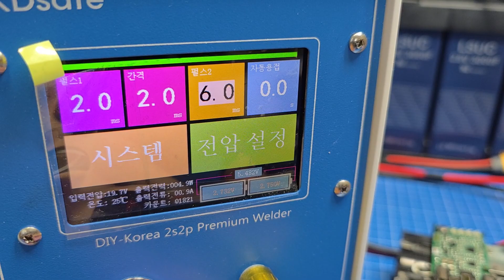수명 다한 공구배터리 수리!! 부분 리필 or 전체 리필???? 방법 소개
[공구배터리#18650 25R#리필작업
문제가 있는 또는 수명을 다한  공구배터리 전체 리필작업 영상입니다. 부분리필 보단 전체리필을 추천하는 이유에 대해서도 영상에서 말씀 드립니다.

[영상 관련 제품 구매처 ]
순수니켈 플레이트
스폿팁 다이아몬드 그라인드 헤드(3mm)
WORKS 로타리 조각기
리튬이온배터리 절연 가스켓

[영상 스크립트]
00:00 부분 리필 추천 않는 이유
01:39 작업된 배터리 설명
03:35 준비물 소개
04:20 리필작업 시작
07:07 방전 종료 및 마무리